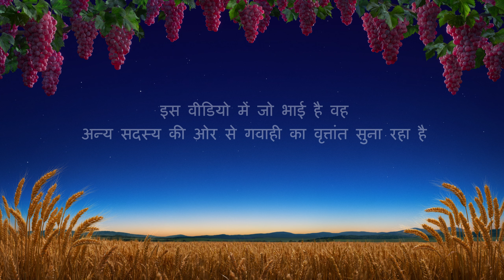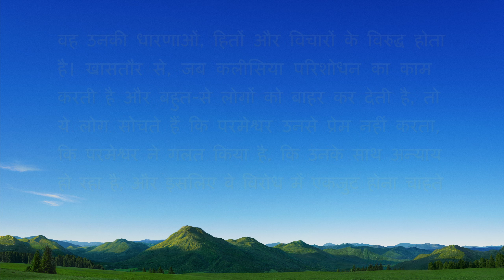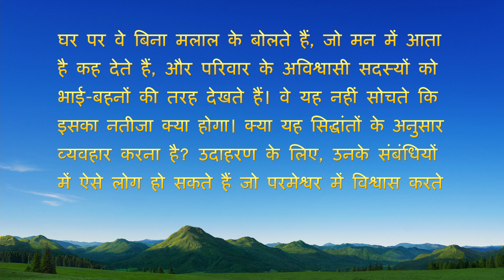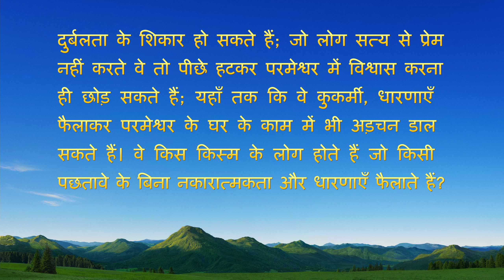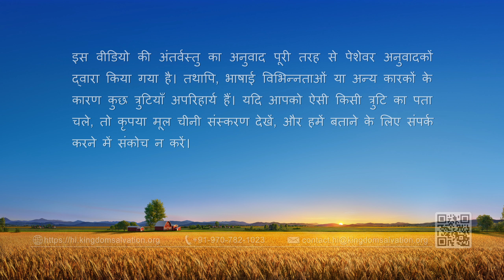Hindi Christian Testimony Video | नकारात्मकता फैलाने का विश्लेषण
एक बैठक में, मुख्य पात्र को पता चलता है कि चेन लिन, जो सिंचन कार्य के लिए जिम्मेदार थी, उसे बर्खास्त कर दिया गया है। उसे बर्खास्त करने के कारणों में से एक था कि वह बैठकों के दौरान नकारात्मकता फैलाती थी। मुख्य पात्र को पता चलता है कि चेन लिन आम तौर पर कलीसिया की व्यवस्था के मुताबिक काम करती थी और अपने भाई-बहनों के साथ मिल-जुलकर रहती थी। इससे, उसे लगता है कि चेन लिन में अच्छी इंसानियत है। वह सोचने लगता है कि क्या उसे बैठकों में कुछ नकारात्मक बातें बोलने के आधार पर नकारात्मकता फैलाने वाली कहा जा सकता है? नकारात्मकता फैलाने का असल में क्या मतलब है? किसी व्यक्ति की इंसानियत के मूल्यांकन का सही तरीका क्या है? परमेश्वर के वचन पढ़कर उसे सत्य के इस पहलू की कुछ समझ हासिल होती है।